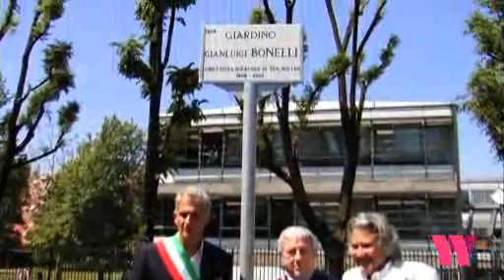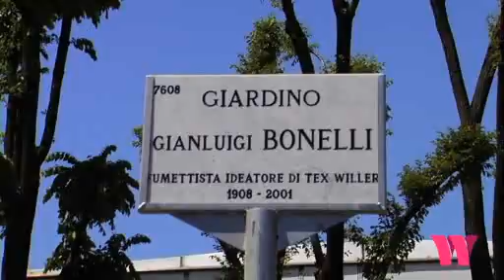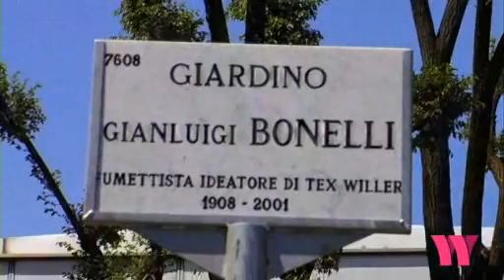ZAGOR TV : GIARDINO GIANLUIGI BONELLI L'INAUGURAZIONE!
Tratto da Bookweb.tv